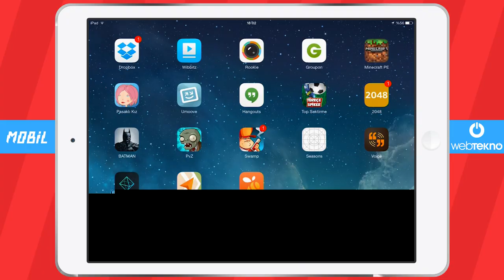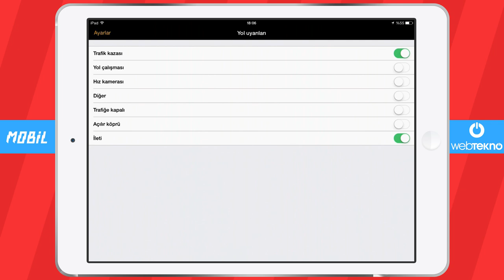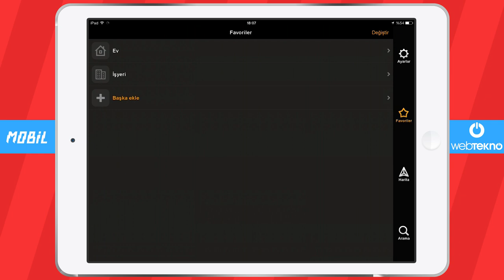Yandex Navigasyon İncelemesi (Nedir? Nasıl Kullanılır? Neler Yapabilir?)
Cep telefonunuzu ücretsiz bir şekilde navigasyon cihazına dönüştüren uygulama Yandex Navigasyon'u inceledik.